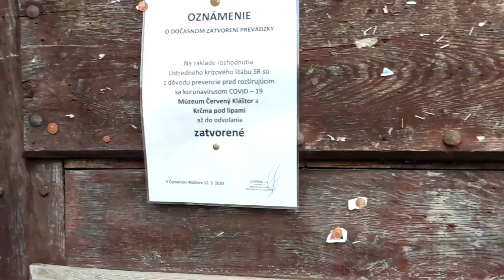Pieniny, Červený Kláštor - Na Dunajci to začína ožívať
Vzhľadom na situáciu aká tu panuje už niekoľko mesiacov sa pltnícka sezóna trochu posunula, ale 1.5.2020 začali jazdiť poľské plte, slovenské začnú asi týždeň neskôr, takže srdečne pozývame do Pienin a na Dunajec.